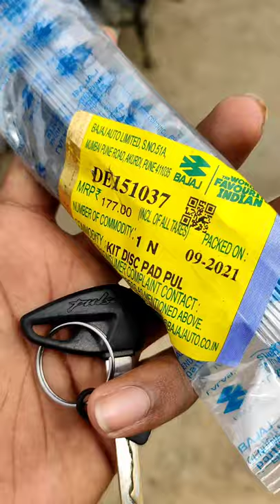ns200 brake pad change😍😍😍